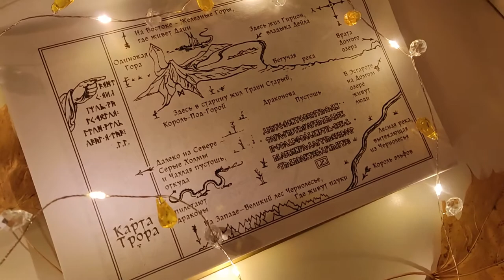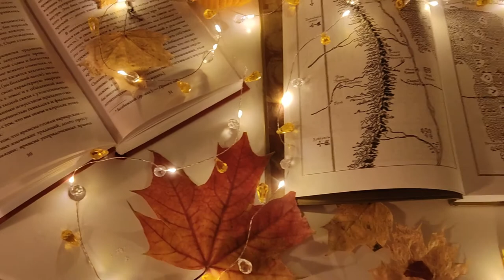DIY: домик хоббита из полимерной глины/ Хоббиландия/ Уютный осенний влог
Всём привет! Этот влог немного разговорный, но в конце для вас есть сюрприз.

Надеюсь вам понравится это видео, и вы поддержите меня лайками и комментариями!

This video is not about a specific place, but about Russia as a whole: about its fields, rivers, forests, freedom ..